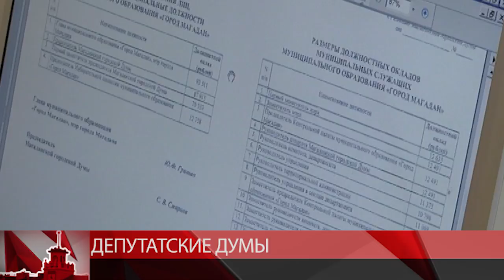15 вопросов за час. Магаданские депутаты в работе.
Неполным составом, но с кворумом. Тридцатое заседание Магаданской городской Думы за час охватило 15 вопросов. Большая часть - технические поправки в нормативные документы. Реальных изменений было несколько: публичные слушания не будут проводить в праздничные дни, муниципальным служащим одобрили повышение заработной платы на 4%, процедуру голосования на выборах губернатора упростили – открепительных удостоверений не потребуется. Также депутаты единогласно проголосовали за включение в стаж муниципальной службы работы в других организациях.